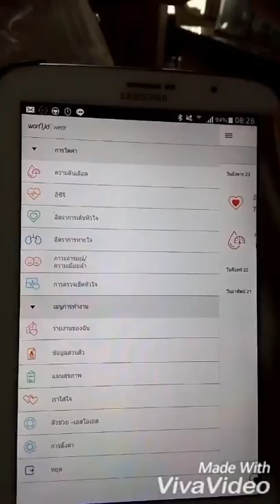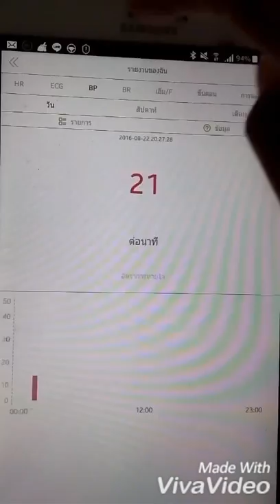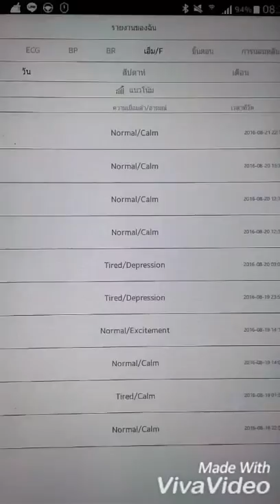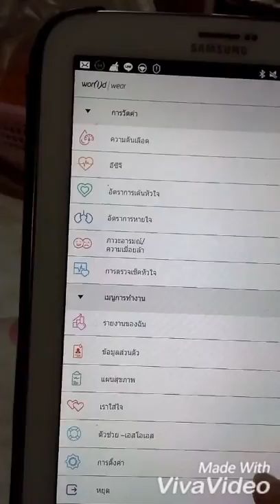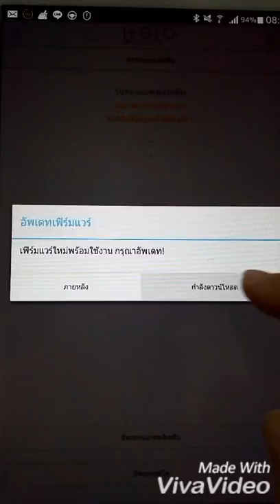รีวิวใช้แอปพิเคชั่นhelo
คุณสมบัติของ HELO Smart wristband ดูแล สุขภาพตลอด 24 ชม. ..เตือนเมื่อระบบร่างกายผิดปกติ
*** ทราบก่อน 48 ชม.ก่อนร่างกายแสดงอาการ ..หนึ่งเดียวในโลกที่สามารถวัดค่า
1.อัตราการเต้นของหัวใจ
2.ความดันโลหิต
3.คลื่นไฟฟ้าหัวใจ ECG
4.อัตราการหายใจ
5.อารมณ์และความเหนื่อยล้า
6.คุณภาพการนอนหลับ
7.จำนวนก้าวเดินและ
8.การเผาผลาญพลังงาน
ปีหน้า..เพิ่มฟังชั่นดังนี้
-วัดระดับน้ำตาลในเลือด
-ภาวะการพร้อมมีบุตร
-วัดระดับอัลกอฮอร์
-ส่งสัญญานไล่ยุง
ในเครื่องเดียว..สุดยอด!!!
พร้อมหินแร่จากธรรมชาติส่งเสริมสุขภาพและการนอนหลับ
..ช่วยเพิ่มออกซิเจนในเลือด..ช่วยให้ระบบน้ำในร่างกายหมุนเวียนได้ดียิ่งขึ้น
สามารถส่งสัญญาณขอความช่วยเหลือได้
สินค้าตัวใหม่จาก Wor(l)d
ควรค่ากับคุณ และคนที่คุณรัก

ทำงานโดยเชื่อมต่อผ่าน app บน มือถือของคุณ

สอบถามทักส่วนตัว line id: 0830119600
ดูข้อมูลเพิ่มกดเข้าลิ้งค์ได้ค่ะ